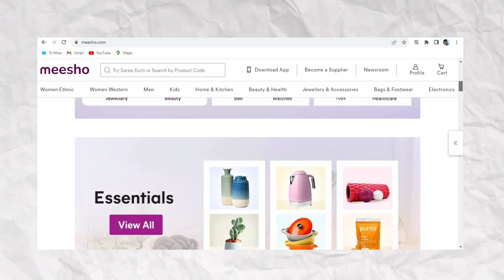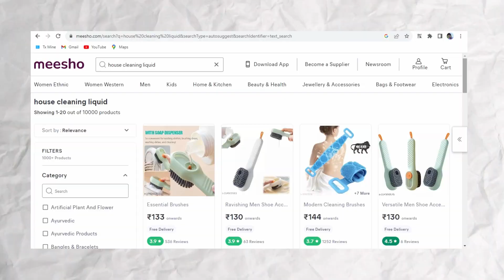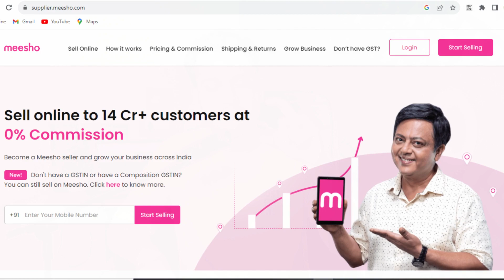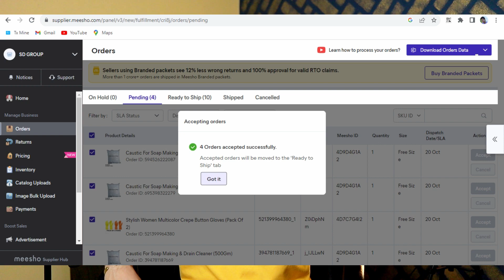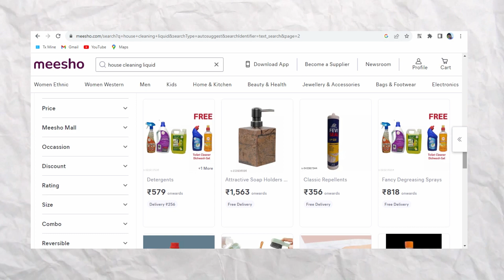Start Business With Meesho | Daily 150 Shipment Delivered | Online Reselling Business | Earn Money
Our Mission Is To Be Make Employment India